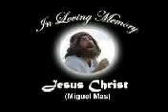Jezus Chrystus na wesoło ;D